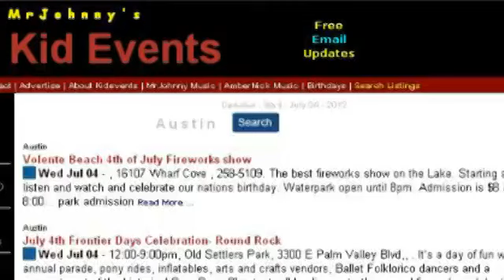Amber Checks out Zilker Stage before the Sound of Music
This week, Amber from kidevents.com got an early look at the Zilker stage and its new Summer Musical production: The Sound of Music.